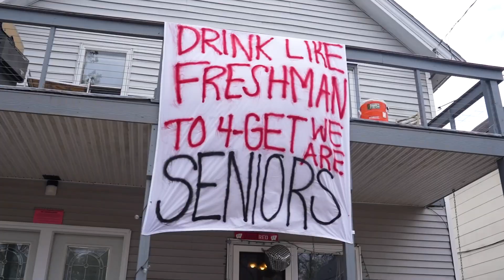UW Madison Mifflin Block Party 2023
Mifflin Was absolutely WILD this year! Had an absolute blast filming it. Truly one of the biggest and best block parties in the world.

Special thanks to Gus Asthana for being my second cam op for the day :)